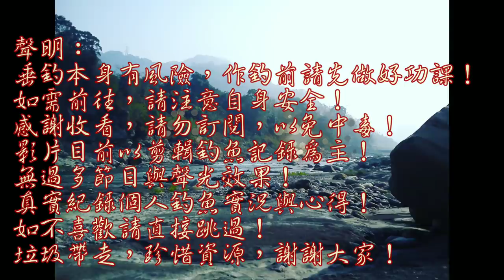山林野溝發現一小池，魚全擠在這……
今日釣查南投溪流，溪水漂亮魚群是否安在，釣查才知